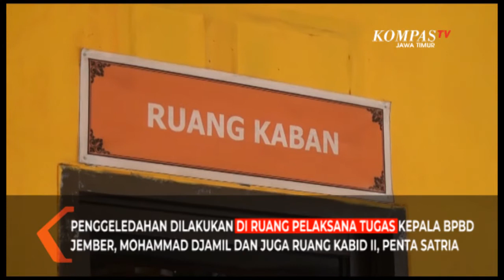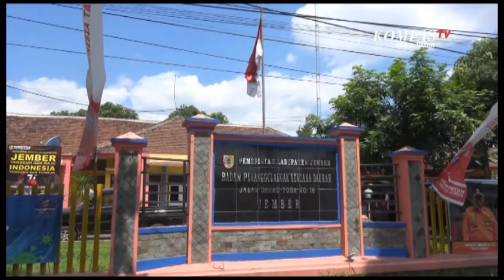Penggeledahan Kantor BPBD Jember Usut Dugaan Korupsi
Jember, KompasTV Jawa Timur - Satuan Reserse Kriminal Kepolisian Resor Jember, Jawa Timur, geledah kantor Badan Penanggulangan Bencana Daerah Jember. Polisi mencari dokumen anggaran pemakaman jenazah Covid-19 termasuk bukti dokumen lainnya. Penggeledahan yang dilakukan lebih dari 4 jam.

Penggeledahan yang dilakukan tim unit Tipidkor Satreskrim Kepolisian Resor Jember, di kantor Badan Penanggungalan Bencana Daerah Jember, dipimpin langsung AKP Komang Arya Wiguna (1/8).

Penggeledahan dilakukan di ruang pelaksana tugas kepala BPBD Jember, Mohammad Djamil dan juga ruang kabid II, Penta Satria.

Polisi melakukan pencarian dokumen dokumen pendukung yang berkaitan dengan anggaran penanganan jenazah Covid-19 dan juga bukti bukti lain pembayaran honor pemakaman.

Penggeledahan dilakukan secara tertutup dengan penjaggaan ketat selama kurang lebih 4 jam.

Polisi berhasil menemukan sejumlah dokumen pendukung yang berkaitan dengan honor pemakaman yang nantinya akan dilakukan pengkajian hingga gelar perkara.

Hingga saat ini, selain melakukan pemeriksaan pelaksana tugas kepala BPBD Jember dan Kepala bidang II BPBD Jember, polisi sudah melakukan pemeriksaan tujuh orang saksi dari dinas terkait dan sejumlah relawan pemakaman.